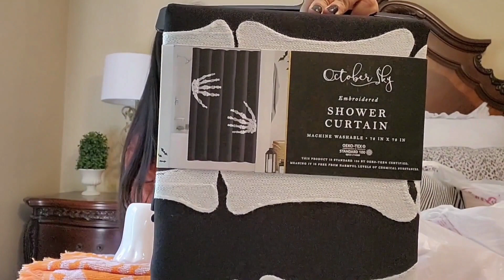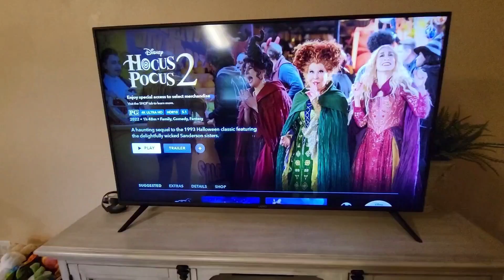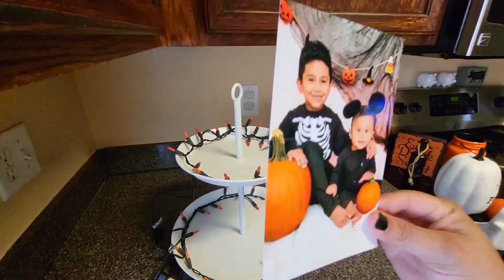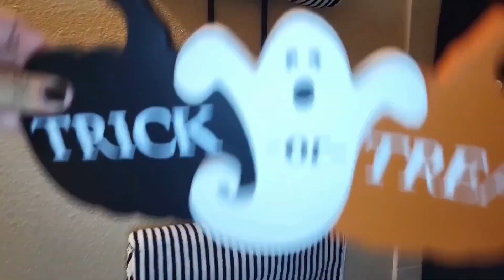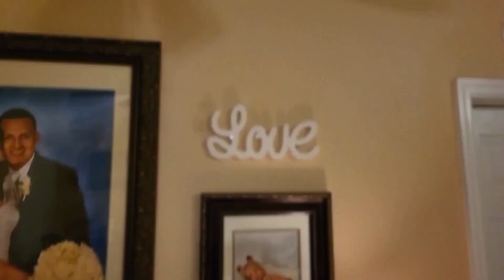🎃Halloween Decorate with Me - Haul + Decorate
I do apologize in advance for the amount of times I say "cute" in this vlog... it's a word that naturally just rolls out of my mouth haha.